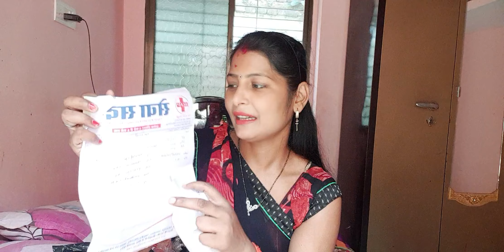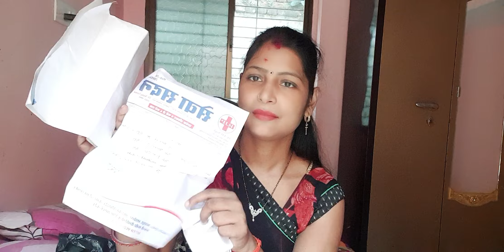3 August 2023